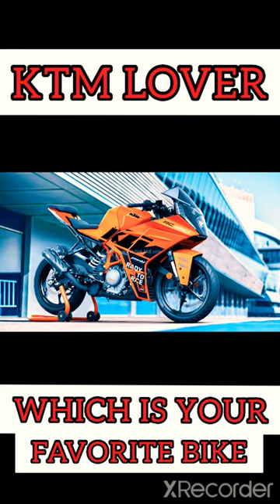KTM VIEDO STATUS 🔥🔥🔥||KTM SHORT STATUS🥳😘